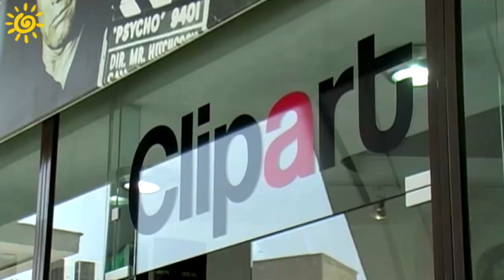Shopping Spree in Athens - GREECE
Check out Athens most stylish shopping destinations